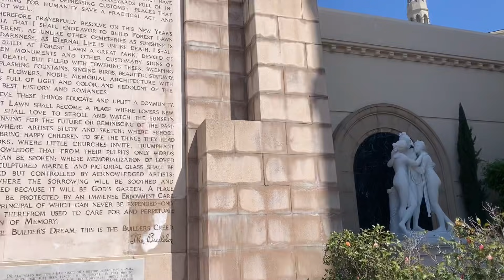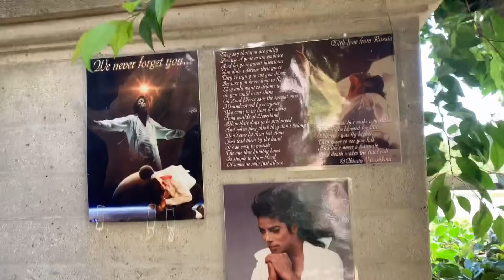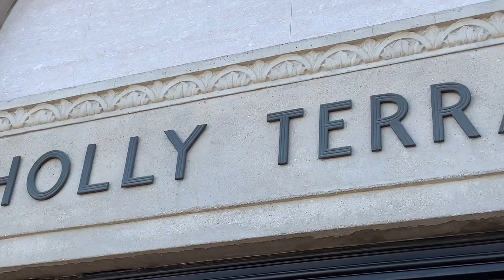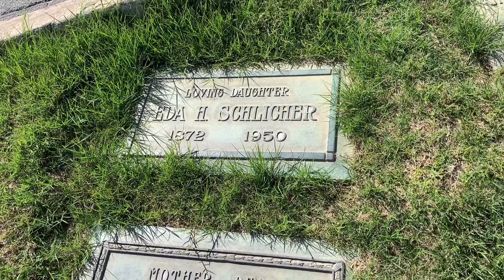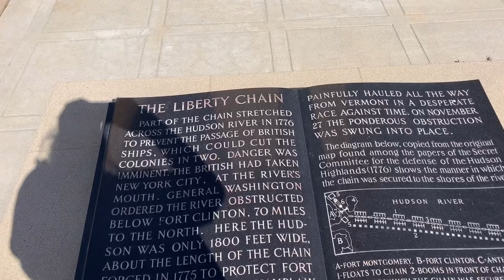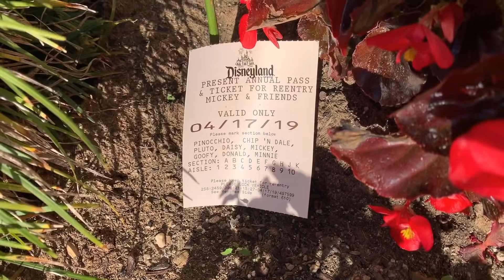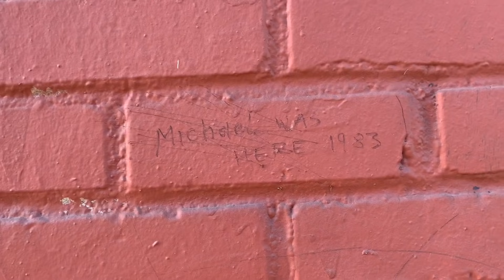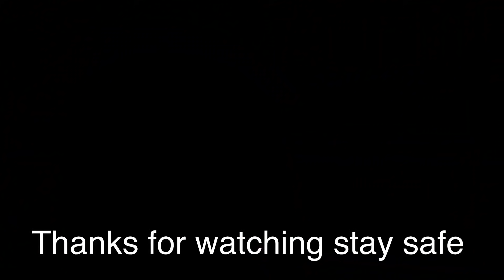The safest place to be is with Michael Jackson and Walt Disney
Today I had to do some errands in Glendale so I thought it was the perfect timing for me to visit Michael Jackson and Walt Disney and Joe Jackson.I also went to some movie locations and the thriller location I Thriller house and a Thriller movie theater it was a beautiful day